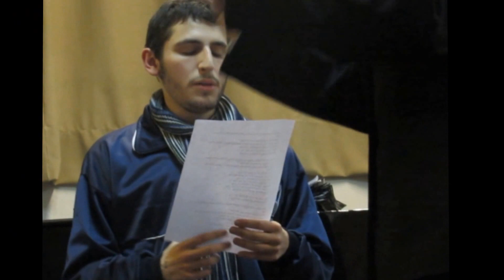Variete 13/6/2014 | Coro Liceo Departamental Maldonado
*Disculpenme por los cortes de video*

Varieté Artistica en el Liceo Departamental de Maldonado

Grabado por mi hermana.